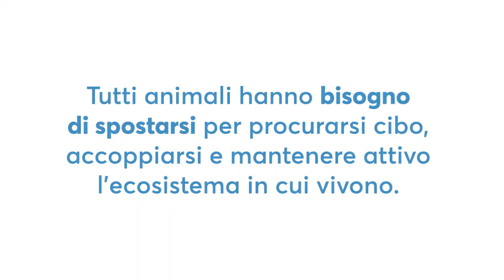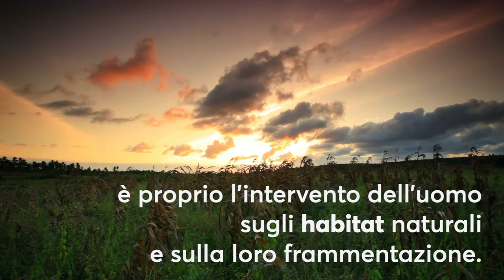Lo spazio rubato ai mammiferi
I mammiferi che vivono negli habitat modificati dagli esseri umani si spostano meno rispetto agli animali che vivono in aree incontaminate. Sono i risultati di uno studio pubblicato su Science, che mostra nuovamente come la presenza e le attività antropiche impattino sulla vita delle altre specie.